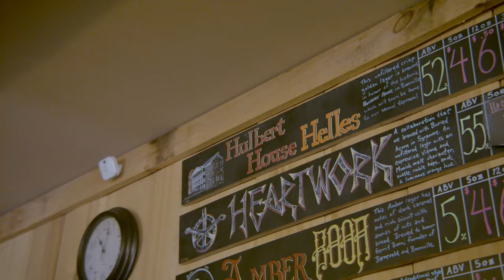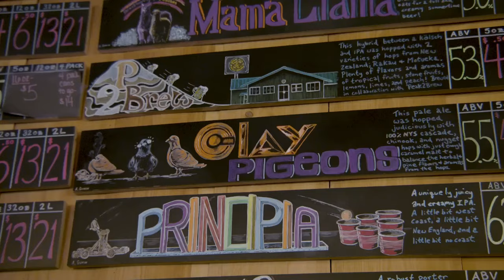Woodland Farm Brewery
Keith Redhead has something to teach you about beer. In fact, you’ll learn there’s some kind of craft beer you like even if you’re a newbie when you visit his brewery in Marcy, New York.

Woodland Farm Brewery Brewer/Owner Redhead started out as a teacher/homebrewer, putting just as much time into brewing as he did his lesson plans.

“I very much like traditional styles of beer. When we first opened, we focused on Kolsch and lagers,” Redhead said. “I wanted to have beer that anyone could come in and find something to drink.”

That philosophy still rings true today, however he’s expanded his repertoire to include more experimental brews, particularly those of the barrel-aged variety.

“I’ve always appreciated those who really take the time to actually let a beer age,” Redhead said. “The cool thing about cask beer is there’s a little more experimentation. You can take a 300-gallon batch of beer, split it into different casks with different hops, different additives and you’ve now got that same beer with five different ways to taste.

“Beer drinkers today, they want variety,” he said. “Offering casks allows you to have a little more differentiation.”

There’s a ton of that differentiation at Woodland’s annual Cask Fest, where several other local breweries are invited to share their creations alongside Woodland offerings. These breweries are all part of an ever-growing craft beer culture in Central New York.